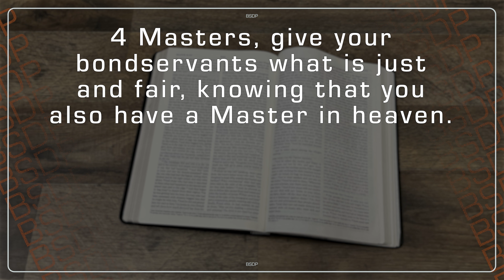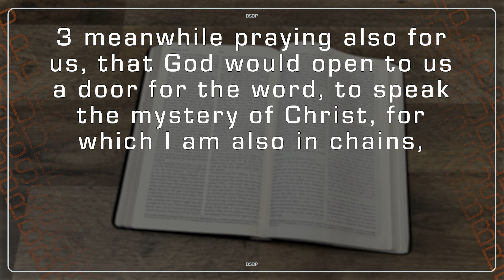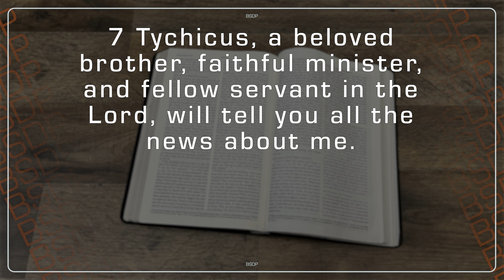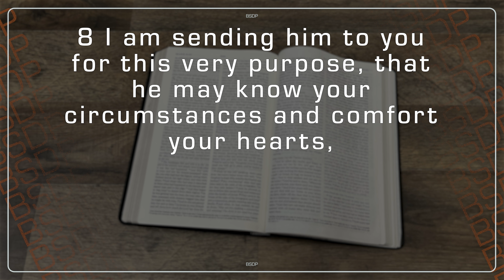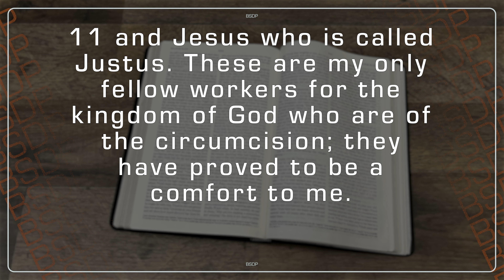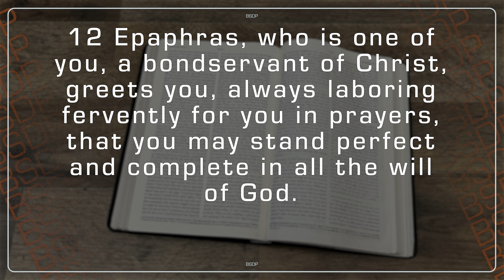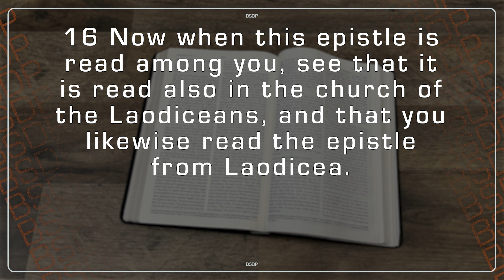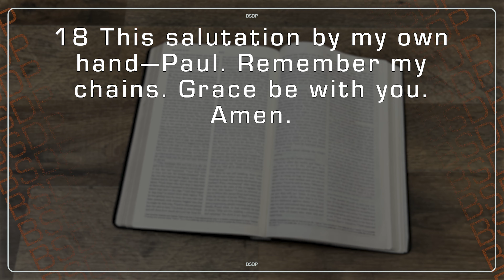continue in prayer | Bible Study Discussion Podcast 020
Today we are seeing how Paul encourages us to continue in prayer as he wraps up his letter to the Colossians.